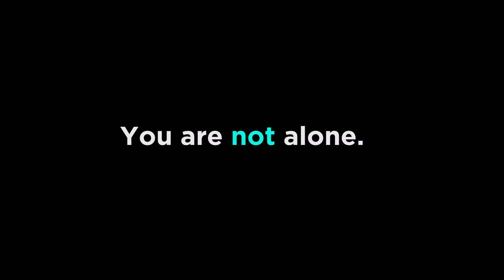Suffering in Silence 30sec